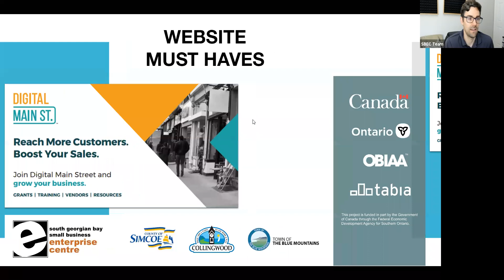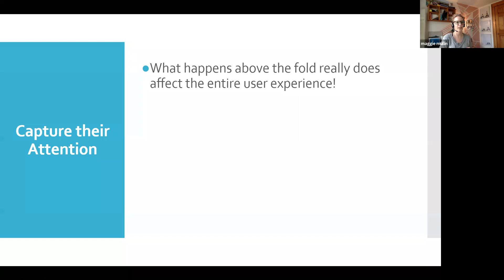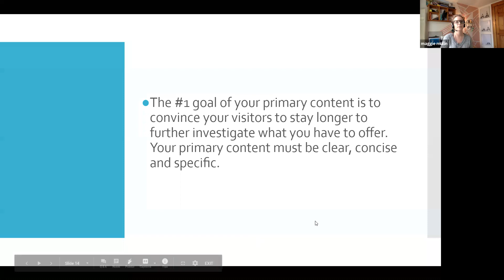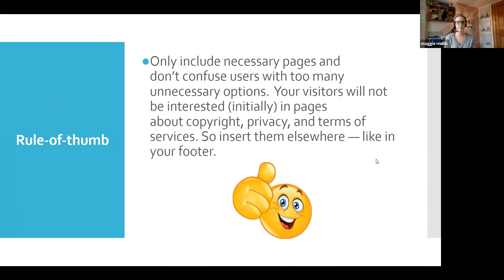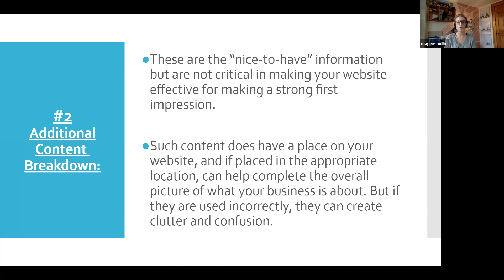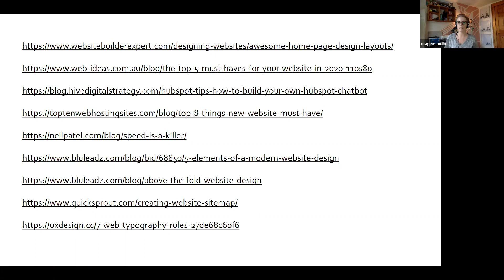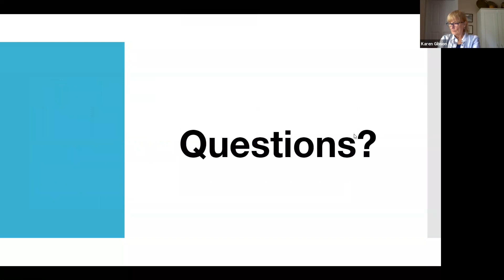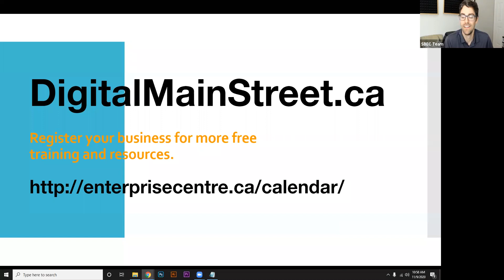Website Must-Haves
What makes a GREAT website? From the functionality to the content, we will share best practices for more effective websites.

Whether you're starting from scratch, redesigning, or looking for tips to improve your website this webinar will provide a variety of tips to increase session duration and reduce drop off. Keep users engaged longer and convert more with a better website.

This workshop is presented by your Simcoe, South Georgian Bay Digital Service Squad.